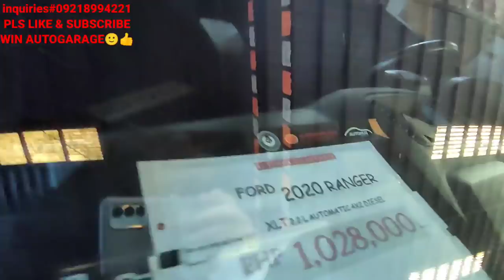Quality used car|cheapest repo|SUV|PICK-UP|SEDAN